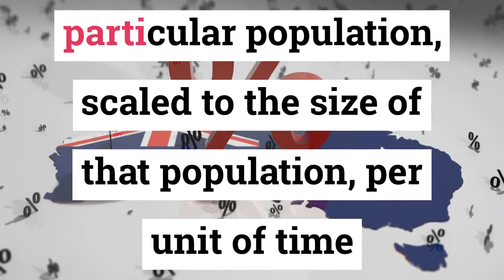What is Mortality Rate?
Mortality rate, or death rate, is a measure of the number of deaths in a particular population, scaled to the size of that population, per unit of time